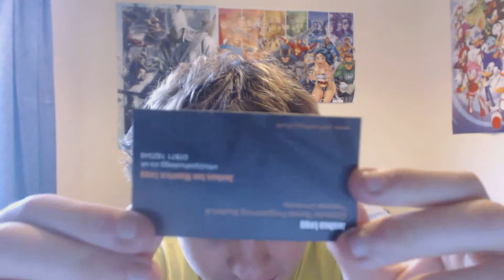Hai Ogma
Hai Ogma001